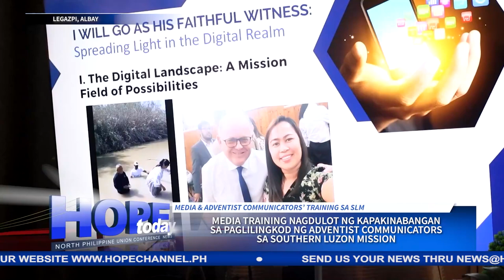Media training nagdulot ng kapakinabangan sa paglilingkod ng Adventist Communicators sa SLM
Doon ay ibinahagi ng mga tagapagsalita mula sa North Philippine Union Conference Communication Department ang mga kaalamang makakatulong sa kanilang pagganap sa makabago at sumusulong na social media ministry.
Si Christian Ed Bongon ang maghahatid ng balitang may pag-asa…